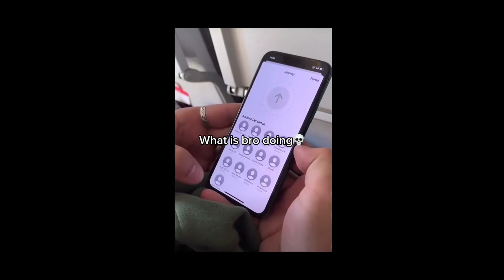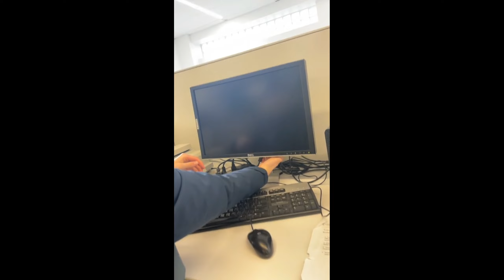Random memes i found on the internet part 1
Random memes i found on the internet
Random memes i found on tiktok
Random memes i found on discord
Unusual memes compilation/Unusual memes
Daily memes
Daily juicy memes
memes, shorts, dailymemes, dailyjuicymemes, unusualmemescompilation, unusualmemes, randommemesifoundontheinternet, randommemesifoundontiktok, randommemesifoundondiscord